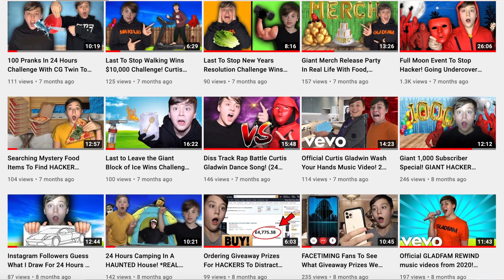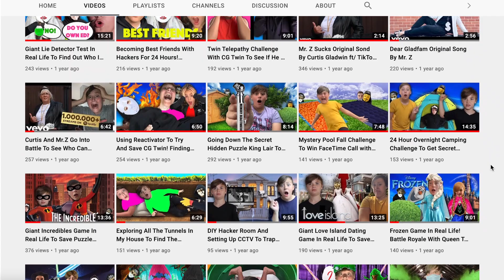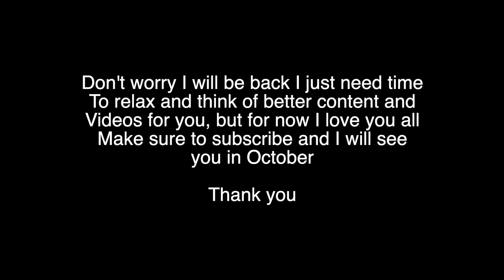i'm tired and burnt out...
As you know I will be taking a month long break from posting on YouTube to give me more time to think of much better content and fun ideas for you, But until then Thank you all so much and make sure to subscribe because i will see you all in October.